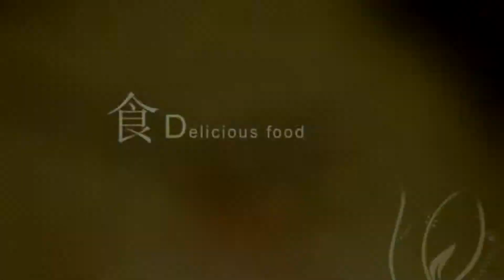yangtze river cruise--yangtze ship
Address:1Building,1# DaYou Lane,,DongHuaMen St, JinJiang District,ChengDu.China 610015